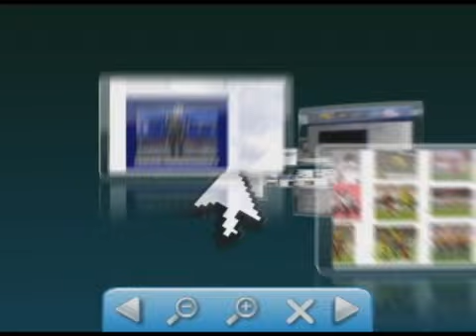Bebedeira acaba em morte no ramal Porto Alonso Projeto Caquetá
Bebedeira acaba em morte no ramal Porto Alonso Projeto Caquetá 💻Para mais informações, acesse